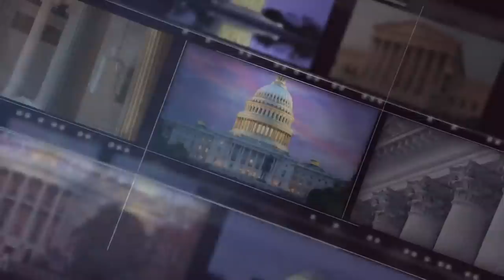‘Covert Action’ By U.S. To Assist Ukraine Could Be In Play Says Naveed Jamali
Ukrainian President Volodymyr Zelenskyy has called for a no-fly zone over Ukraine, while slamming NATO for refusing to impose it. The US. could be assisting Ukraine through ‘covert action,’ author and former double agent Naveed Jamali tells The ReidOut.